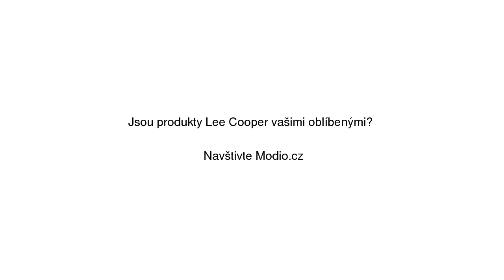Lee Cooper Essential Down Pánská bunda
Lee Cooper Essential Down Pánská bunda se slevou 25% na Modio.cz. Pánská bunda Lee Cooper Modio.cz - módní inspirace i možnost nákupu online.